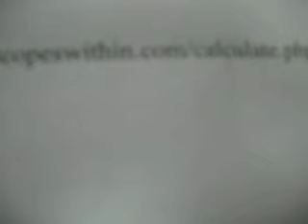How To Find Your Rising Sign Or Ascendant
Easy way to calculate your rising sign.